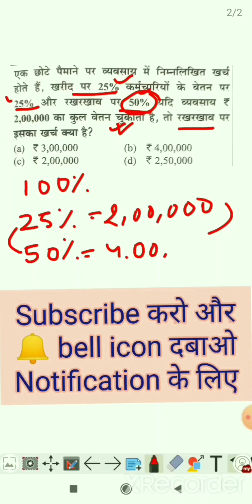math short tricks 9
How do you explain percentage for competitive exams?
What are some percentage questions?
What is the basic concept of percentage  ?
How many types of percentage  questions are there?
How do you study percentage  ?
How do you analyse percentage ?

What is the easiest way to solve percentage problems in aptitude?
What is the trick for solving percentage ?
How do you find the percentage of aptitude questions?
How do you calculate percentage change quickly?

प्रतिशत के ट्रिक
प्रतिशत के सवाल कैसे हल करें
percentage
pratishat
competitive maths tutorial in hindi ssc cgl maths classes